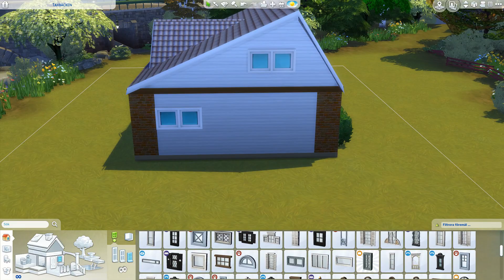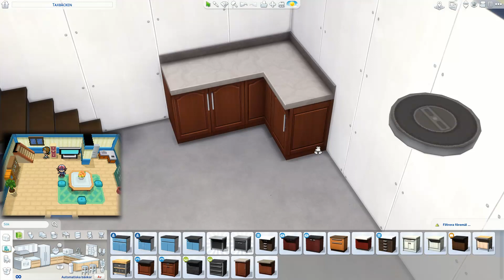Nuvema Town Pokémon Black & White | The Sims 4 speed build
* ~¨ OPEN ME ¨~ *

Hello friends! Recently I built the players house in Pokémon Pearl and Diamond. I got a lot of great responses on that video and I even got a request to build the starter house in Pokémon Black and White! So I did! It was a lot of fun. But the layout of the house didnt make sense as you can tell by the pictures I´ve added, so i had to work around it and make it work. I hope you like this build and please leave suggestions in the comments of what house i should build next from the Pokémon franschise!

__SOCIALS__
🧡 Origin ID: nicolesimsocial